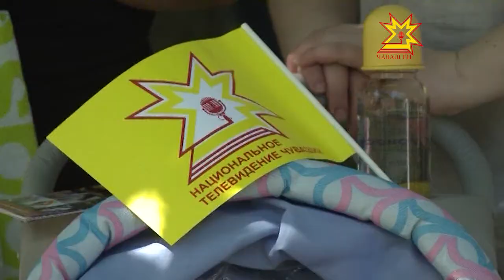Чемпионат по метанию... портфелей!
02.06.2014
«Национальная телерадиокомпания Чувашии»  провела  1 июня свой спортивный праздник, точнее даже целый чемпионат по метанию портфелей. Желающие  в первый день самых  длинных каникул закинуть свой портфель подальше собрались в парке Николаева.